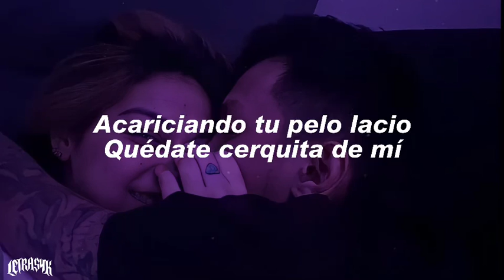Q u i e r o -- R e p e t i r